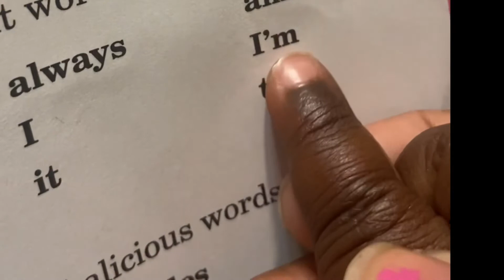Sight Words For Toddlers|Zarabug Reading Sight Words At 1 year Old|What Zara Does|Lifestyle Series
Hello everyone!

Welcome to “What Zara Does” my Lifestyle series. This is where you will see me doing sign language. How toddlers get dressed, and just me learning and growing in general!  You will also see what goes on behind the scenes of my Weekly “Story Time With Zara Bug” videos.

I love to learn! Mommy has been reading these sight words to me for about a week. She was shocked when she asked me to read them and I did. I am 21 months old.

I would love it if you would come along and have some great adventures with me!

www. Zarabug.com

I also have a store on my website! Check it out!

W H A T  Y O U  M I S S E D